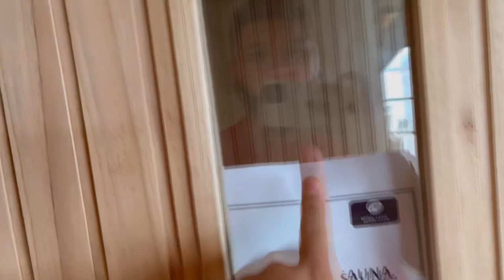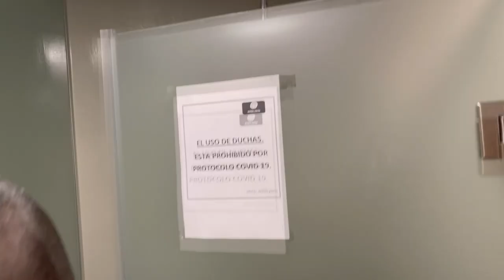ME FUI DE VIAJE DE EGRESADOS GRATIS || Franco Gómez